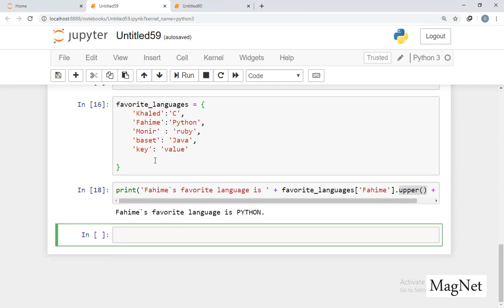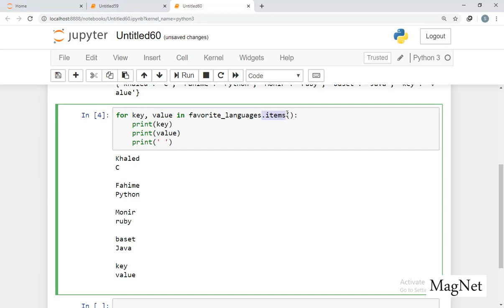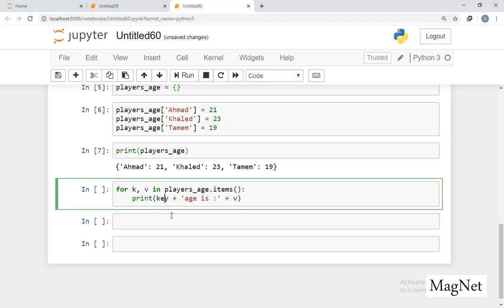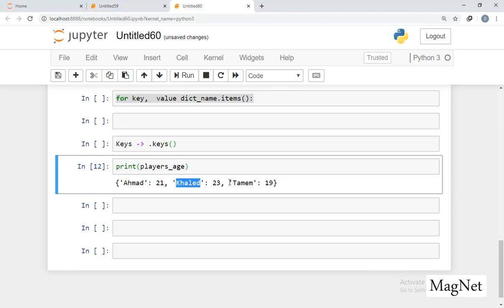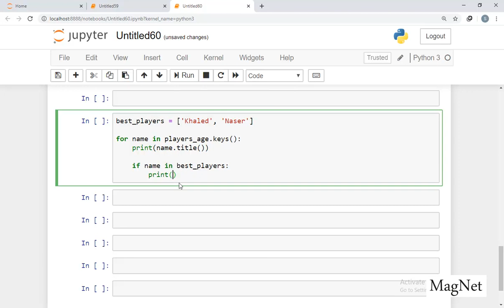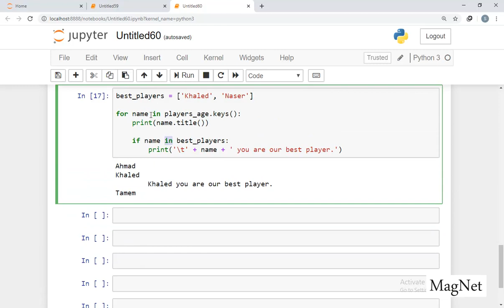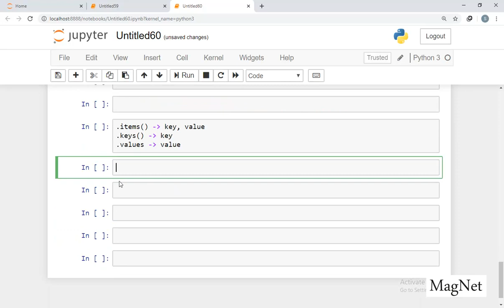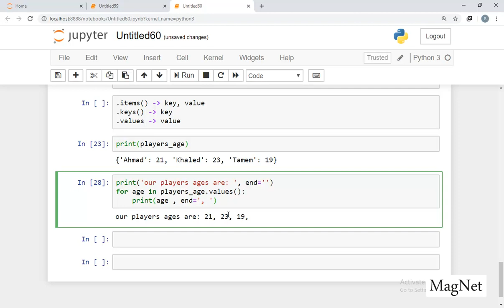Looping through a Dictionary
به قابلیت ها دکشنری ها در پایتون آشنا شده اید. در این ویدو با دکشنری ها بیشتر کار خواهید کرد.